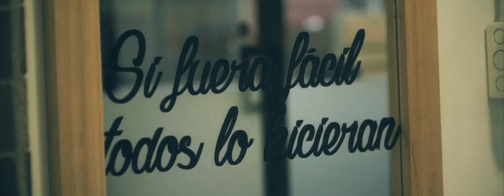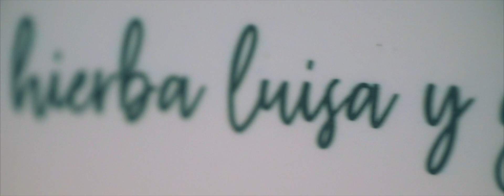Empresas B, las mejores para el mundo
Las Empresas B Certificadas somos empresas que cumplimos con los más altos estándares de desempeño social y/o ambiental verificado, transparencia pública y responsabilidad legal para equilibrar las ganancias y el propósito.

Es momento de hacer negocios de manera diferente: aprende de los líderes ecuatorianos de la economía B que a través de sus empresas ya están generando cambios positivos a través de sus negocios.  Sus productos, prácticas y ganancias buscan el bienestar de las personas y del planeta pensando en el largo plazo.